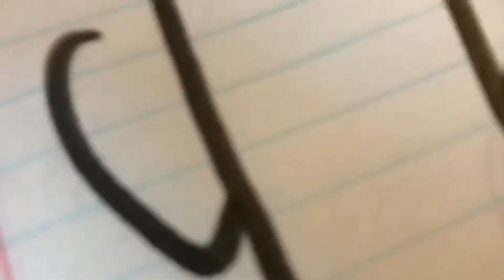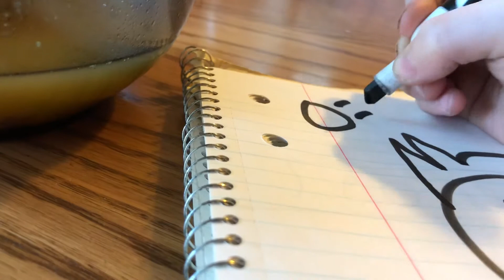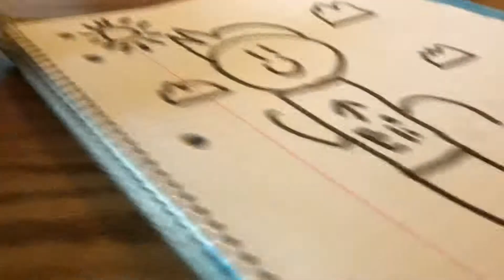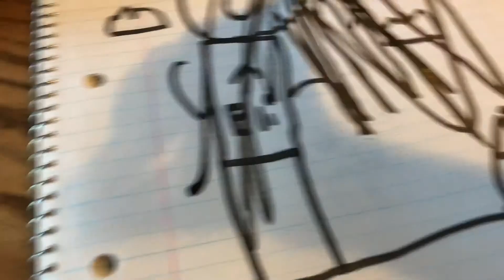How to make my videos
Censored